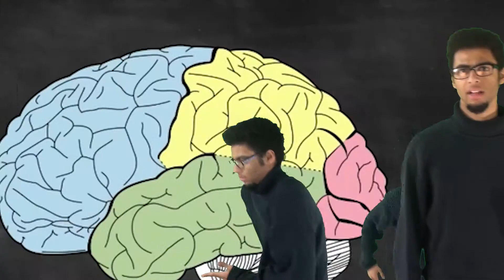styled-ish gazebo - headphone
tells a story